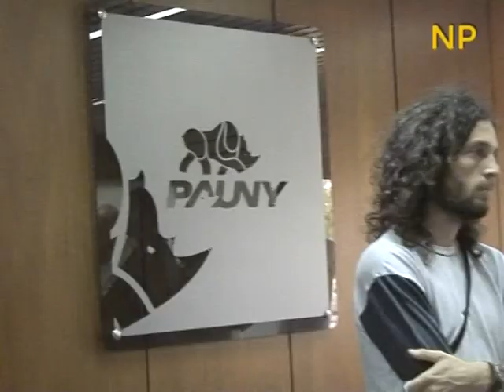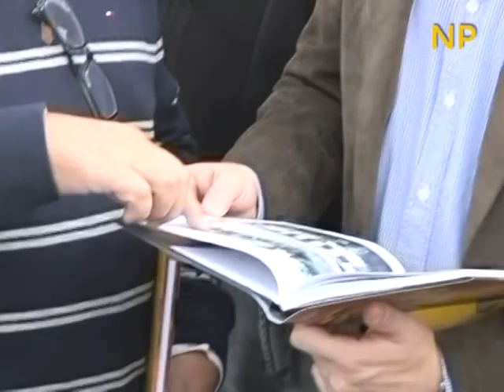Visita del Candidato a Diputado Nacional del F.P.V., Dr. Martin Gill, a PAUNY